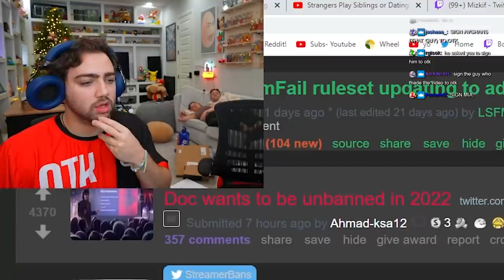Mia Malkova Makes Me PAY...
Channel Managed by Zedshan and Rosii